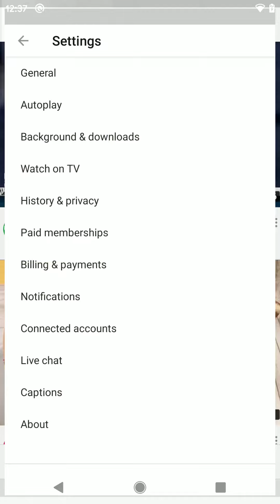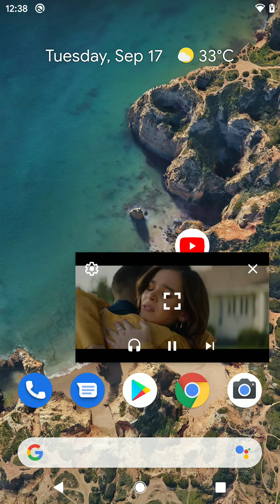123 Morning wali testing